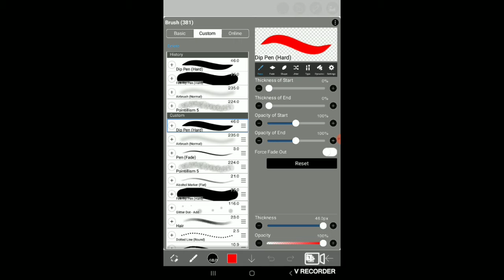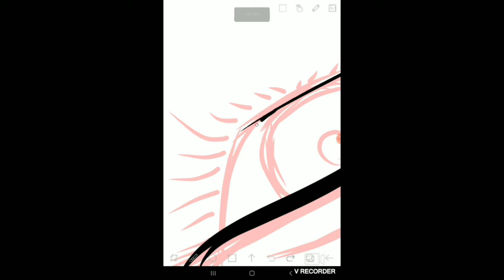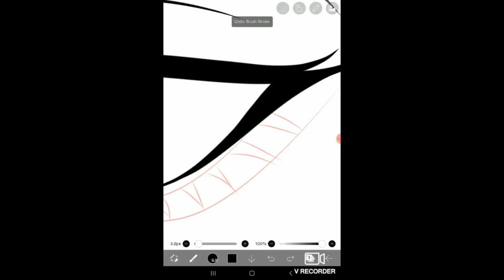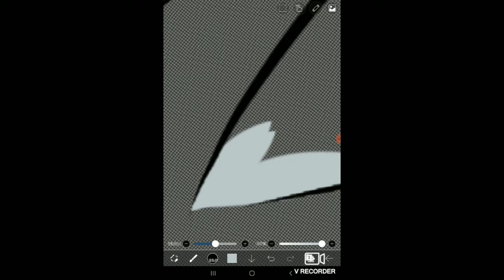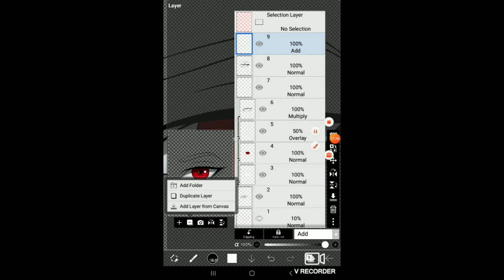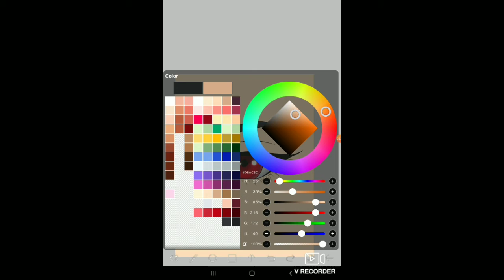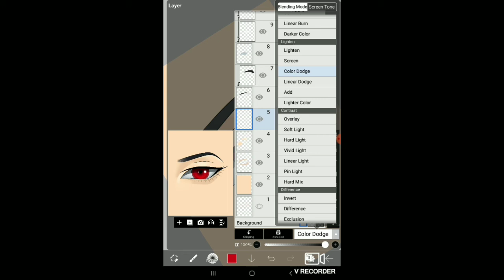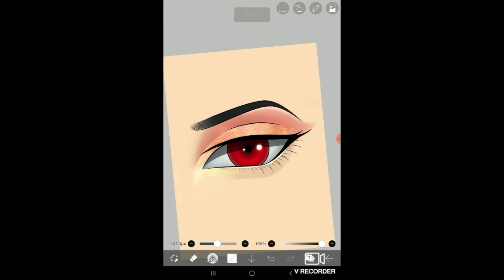TUTORIAL How to draw Anime eyes on Ibispaint x app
Hello guys here's my Tutorial on how i draw anime eyes this is very basic, watch my tutorial video to learn how to do it.

I'll reply if have time 😊